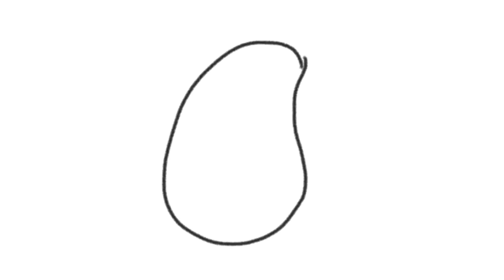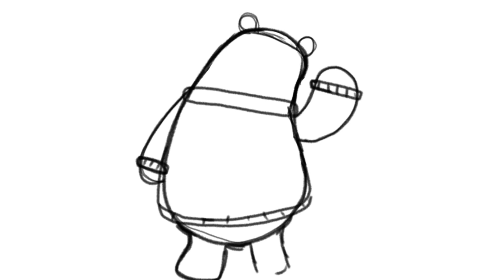Hướng Dẫn Cách Vẽ CON GẤU Đáng Yêu, Tô Màu CON GẤU - How to draw a Bear | Kuntettv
* chào mừng đến kênh của mình Kuntettv
* Cám Ơn Các Bạn Đã Xem Video, Nhớ Để Lại Bình Luận Bên Dưới Nhé!
* Bản Quyền Thuộc Về Kuntettv